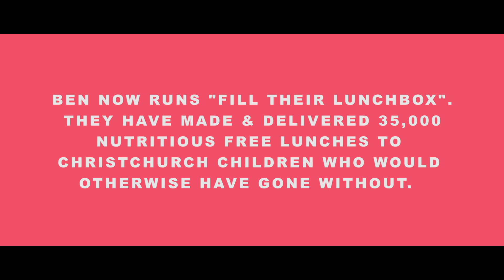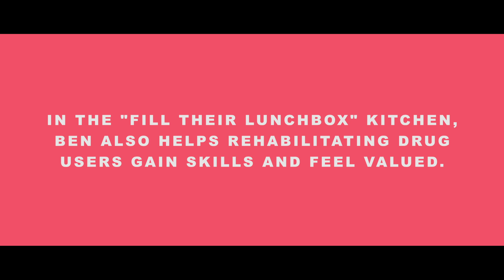Episode 001 - Ben's Story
The Story of Ben Atkinson, Christchurch's first Braveheart.
Ben has changed the lives of so many people with his company "Fill Their Lunchbox", a service that provides lunches for children who would otherwise have gone without. This is his story.

Go to the website to nominate someone who inspires you, to share their story.

Braveheart Chch

Director - James Murray
Executive Producer - Simon Challies
Producer - Morgan McKenzie Moore